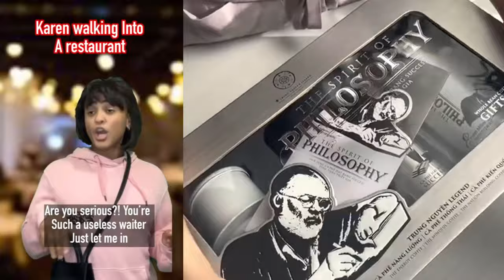Text To Speech 😍 ASMR Cake Storytime POVs @Mark Adams | Roblox Conversations #275